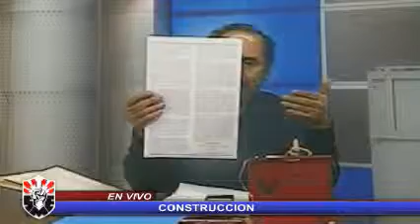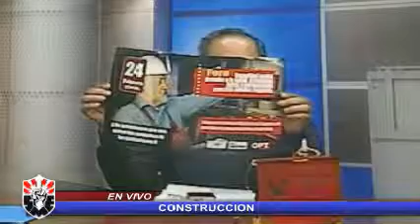En Construcción 2016-02-22